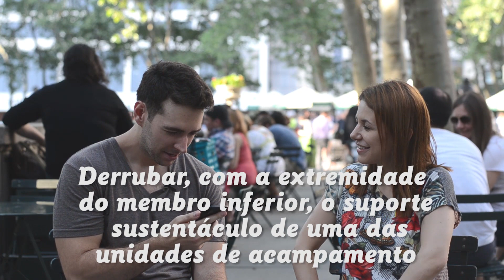Adivinhando expressões em inglês e português com um americano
Conheça o Stream Native, projeto do Kyle para quem quer aprender a falar português.

Neste vídeo, eu e o Kyle - que já apareceu aqui no canal - fizemos um quiz. Eu passei expressões em português pra ele adivinhar e ele passou expressões em inglês pra mim.